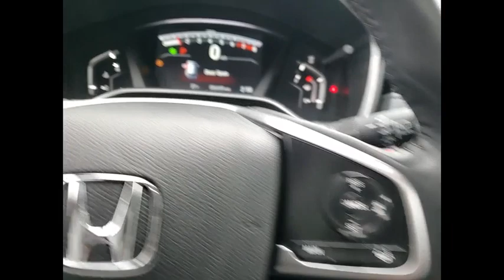2019 Honda CR-V EX-L Schaumburg IL 220824A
2019 Honda CR-V EX-L

Woodfield Lexus
350 E. Golf Rd

Recent Arrival! Odometer is 8127 miles below market average! Gray 2019 Honda CR-V EX-L 4D Sport Utility 1.5L I4 DOHC 16V CVT AWDShopping at Woodfield Lexus is car buying the way it should be: fun, informative and fair. Here are our promises:* Transparent Pricing!* Pressure Free, Efficient, Friendly, and Helpful Sales Staff!* One Massive Inventory For One Stop Shopping!* No Hassle Sell or Trade Any Car* Pressure Free Road TestWoodfield Lexus - Come See For Yourself Today!